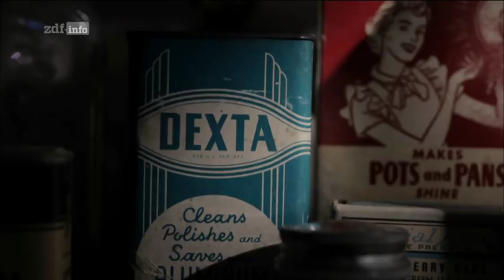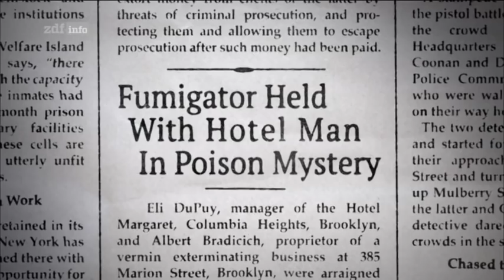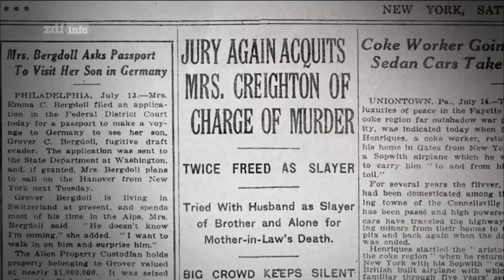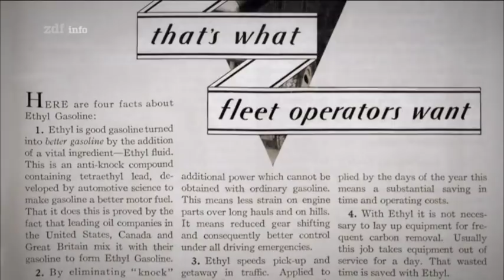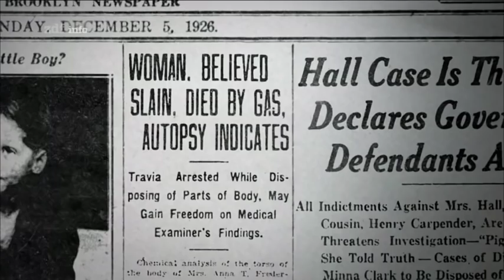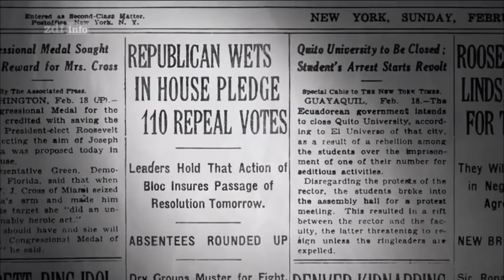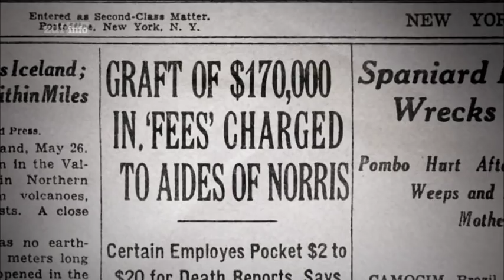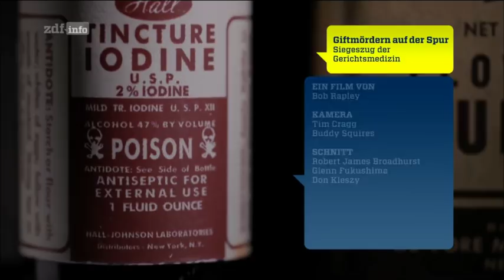Giftmördern auf der Spur - Gerichtsmedizin [Doku]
New York zu Beginn des 20. Jahrhunderts: Die Forensik ist noch nicht weit fortgeschritten, ein Giftmord bleibt meist unentdeckt. Doch das sollte sich ab jetzt ändern.

Chef-Pathologe Charles Norris und sein toxikologischer Spezialist Alexander Gettler entwickeln Methoden, den Giftmördern auf die Spur zu kommen. Der Film zeigt eindrucksvoll, wie sie sich durch das Rechtssystem gekämpft haben.